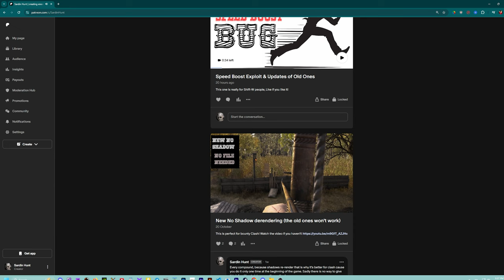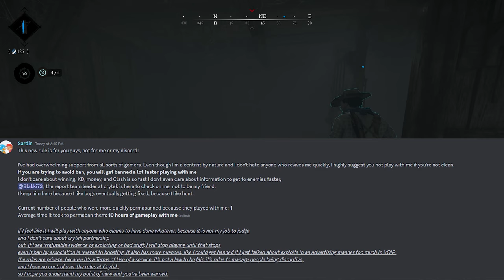Hunt Running WAY faster Exploit - My team was permabanned: Too good or Cheating?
I can't believe the amount of new exploits & watch out playing with me!

⭐ NO SHADOW FIXED? NO PROBLEM:
⭐Way stronger than anything here - used by all top crytek partners